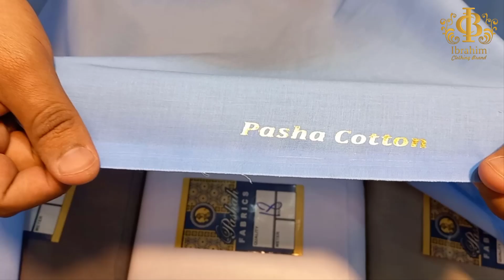PASHA SOFT COTTON JENTS | Summer Collection | IBRAHIM Clothing Brand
this video is review Summer Collection 2023 IBRAHIM Clothing Brand Tata market factory area Faisalabad
for order #
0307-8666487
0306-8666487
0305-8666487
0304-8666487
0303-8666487